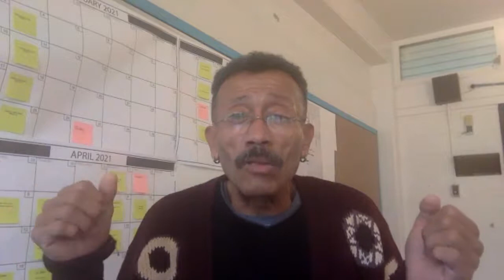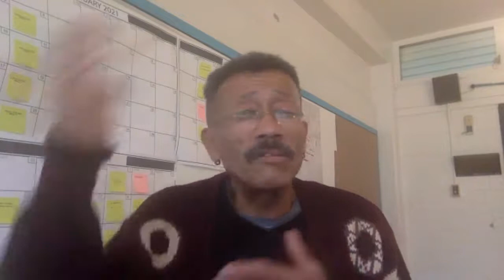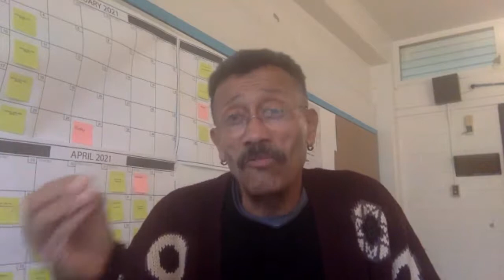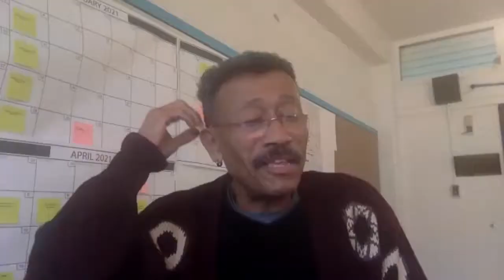'Da 5 Bloods' production designer Wynn Thomas 'spent months in the jungle,' recreated ancient temple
'Da 5 Bloods' production designer Wynn Thomas 'spent months in the jungle' and recreated an ancient temple. He chats with Gold Derby editor Daniel Montgomery about working on the Spike Lee film for Netflix.

Gold Derby features celebrity videos plus expert predictions. Who'll win Oscars, Emmys, Grammys, Tonys, Golden Globes and top reality TV shows 'American Idol,' 'The Voice,' 'Survivor,' 'Amazing Race,' 'Dancing with the Stars' and more.